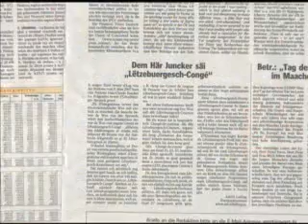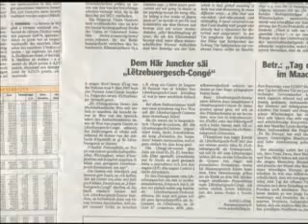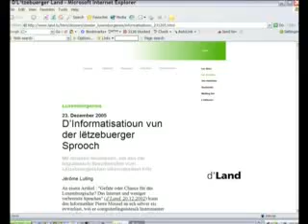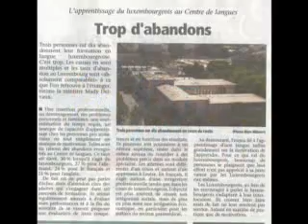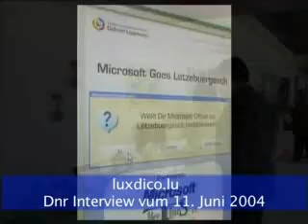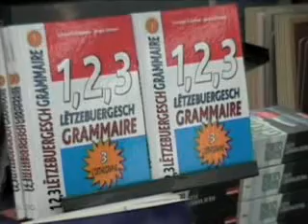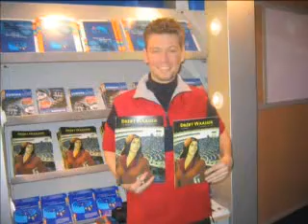DNR Luxdico Interview integral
DNR Luxdico Interview integral lulling jerome astrid schanen lëtzebuerg dictionnaire luxembourgeois luxembourg luxemburgistik langue sprooch